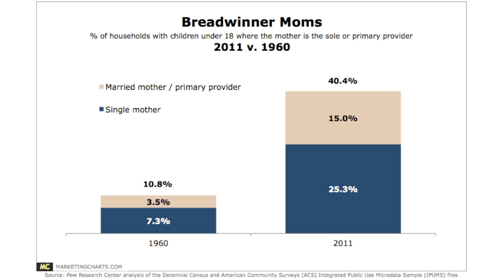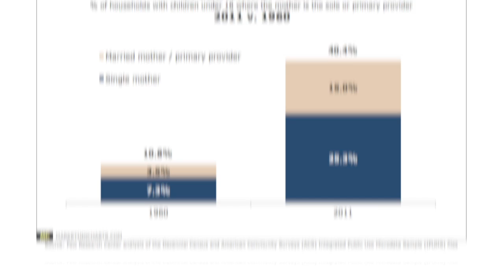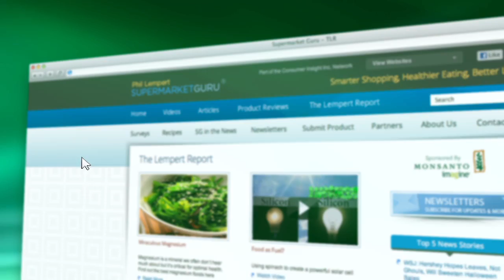Women Still Ruling The Roost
Research over the past few weeks from, Nielsen, Pew and the Private Label Manufacturers Association confirms that while the male role is changing, the women is a dominant force, not only in the house but also at work.